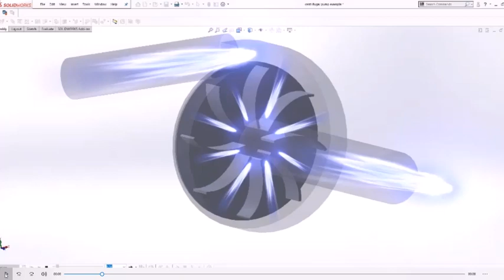Animation: How Does a Centrifugal Pump Work? | Pumptec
See a simple animation of how a centrifugal pump works. Water enters the rotating impellers and is transferred to the outlet through rotational energy.